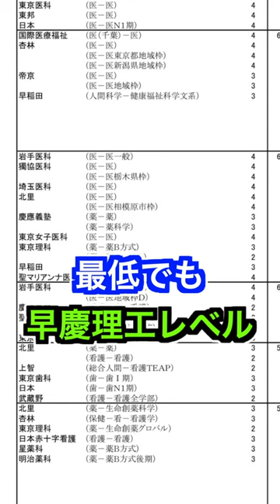獣医学部の難易度を早慶上理MARCHで例えると#shorts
こんにちは！獣医学生のひろゆきとしげきです。
このチャンネルでは受験生の皆さんに獣医学科の受験情報や体験談をお伝えしていきます。また獣医学生の大学生活や実習の様子、他学部との違いなどを発信しています。

当チャンネルへの受験生からのご質問やご依頼についてはひろゆきのInstagram、TwitterのDMにて受け付けております。